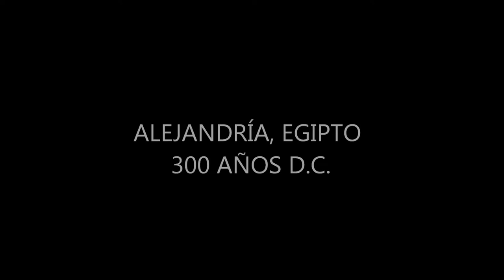hipatia y su historia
obra de teatro castellano tercer año